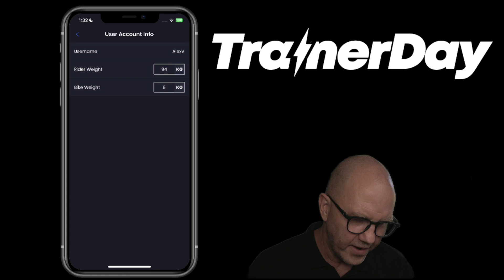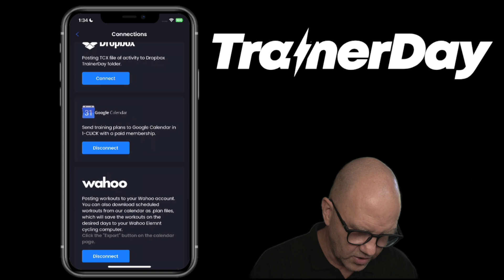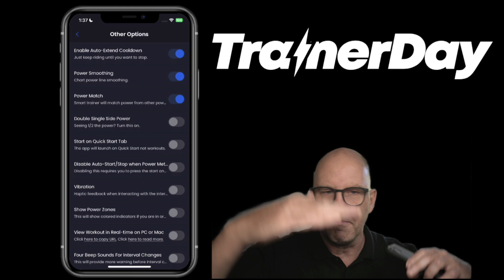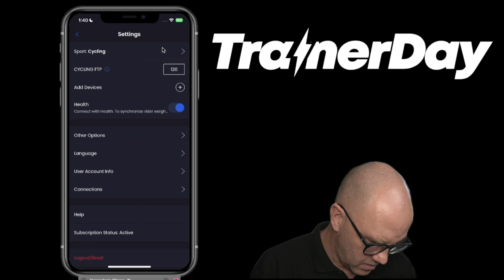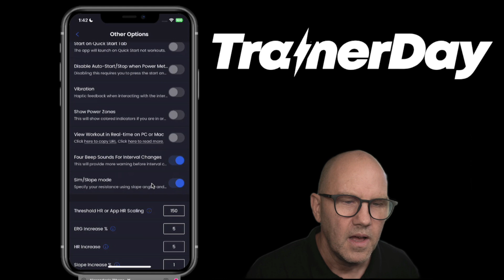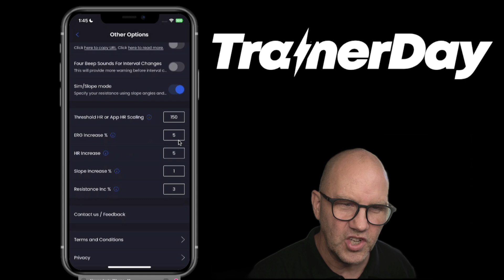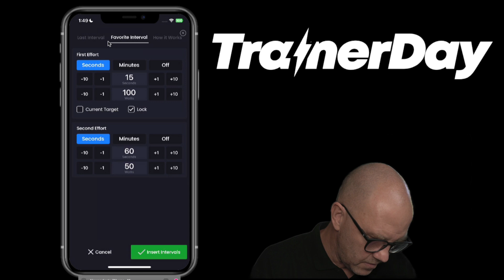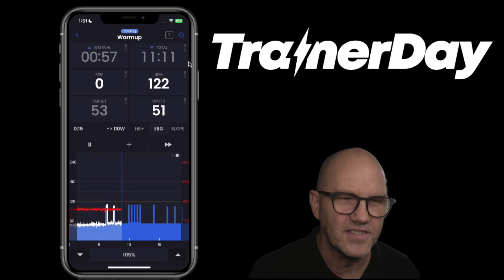TrainerDay Cycling App - Settings in Depth and Highly Dynamic INDOOR Cycling Training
In this video we walk you through a deep dive into the settings in the TrainerDay Indoor Cycling app as well as show you how you can do very dynamic for of ERG based training, inserting intervals on the fly as well as merging workouts as you are training.